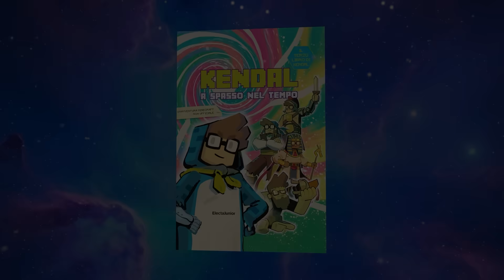DISTRUGGO BELLAFACCIA SU PARTY ANIMALS